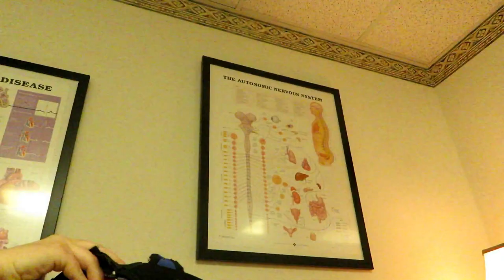a full day of test